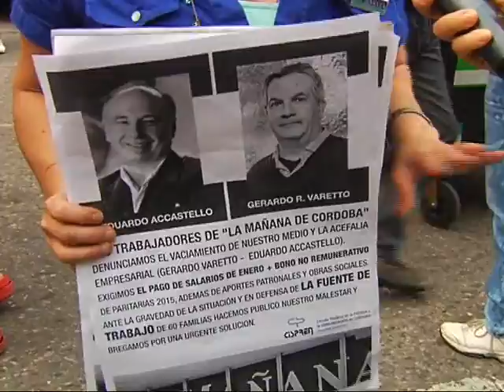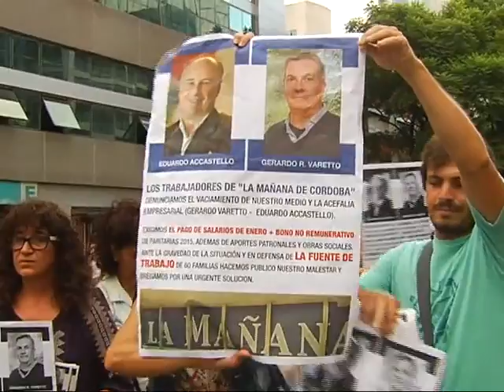Trabajadores de La Mañana protestan por "vaciamiento"